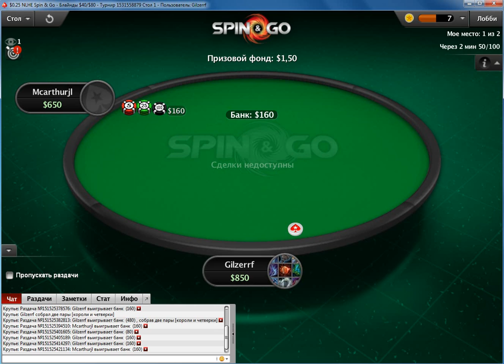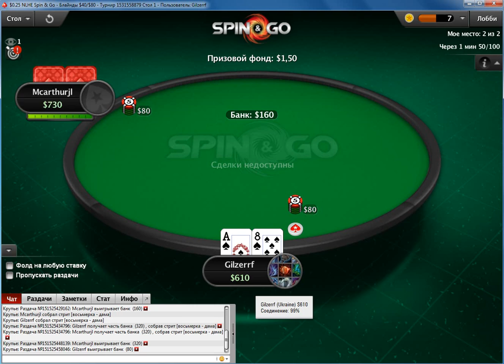Poker stars Spin go / Gilzerrf Win $1.50 #9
Player : Gilzerrf (Ukraine) Win
Player bigblinds077 (Slovakia)
Player Mcarthurjl (Brazil)